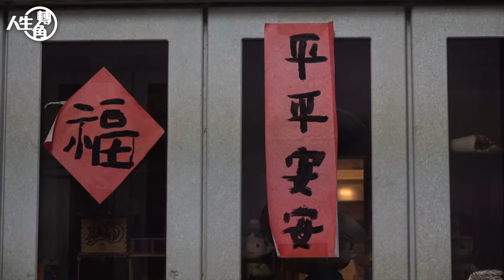【人生轉角】原民戰士遇見移工拳王 異鄉交織泰拳夢 | 蘋果新聞網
潘弘旻將鐵工的工作暫停，他要去泰國參加泰拳職業賽，出發前回花蓮豐濱的老家一趟。許久不見兒子回來，媽媽潘秀嫈高興沒太久，知道他要出國打拳，擔憂的神情立刻寫在臉上。潘弘旻試著緩和氣氛：「我可以啦，最強的國家都打過了，我都跟俄羅斯打過了有什麼好怕」。「我最怕痛」潘秀嫈打斷他的話，「怎麼打我都怕」。雖然心中再多不捨，潘秀嫈知道，這是兒子好不容易走出來的一條路.